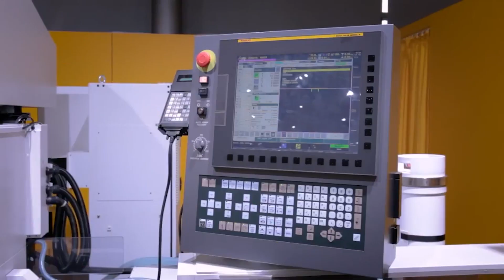Set it and forget it with the wire EDM!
Giuliante Machine Tool invested in a second FANUC wire EDM, and the benefits are all they could ask for! MTDCNC’s Tony Gunn meets Chris Stangarone of Giuliante Machine Tool to learn more about this incredible technology that allows them take on more high-precision work in house, have more control over quality, and be able to do other things while the EDM works it's magic. Hear more from Chris as he shares the added benefits of flexibility for accurate cuts, good clean finishes, and the unique CAMi software.

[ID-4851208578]